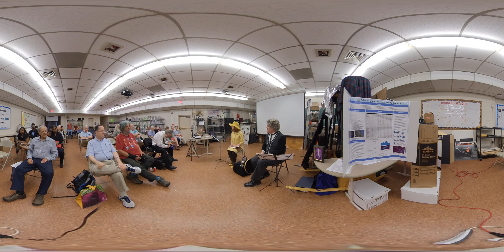"An Interview with Einstein" Dean Howarth and Rachel O'Connell 360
"Living Histories of Science" performance lecture series.

Montgomery College 360